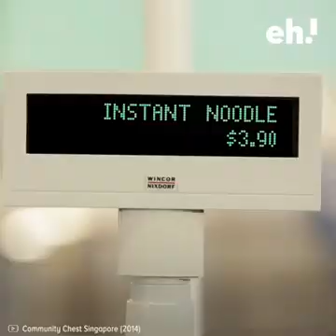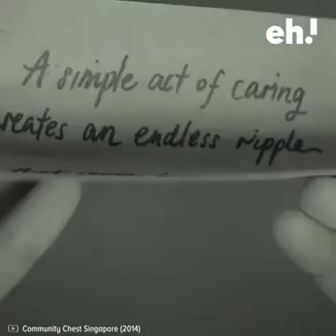"UNA BUENA ACCIÓN SE PUEDE EXPANDIR CON LAS ONDAS Y SE PUEDE REGRESAR HACIA TÚ PERSONA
"Dedicado para mis nietos Ximena, Sebastián y Donovan, también para mis hijos Juan Carlos y Lizmaiver, a todos mis sobrinos en especial Omaira Alexandra. Se les ama 3 millones.
Juan Molina
12/07/2020